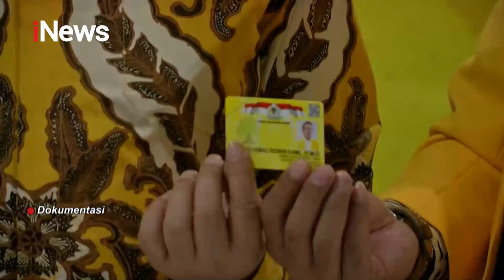Timbang Menimbang Sosok Pemimpin Jakarta, Anies Disebut Ingin Ketemu Prabowo - Interupsi 18/07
Efek Jokowi dan Prabowo di Pilkada Jakarta - Interupsi 18 Juli 2024